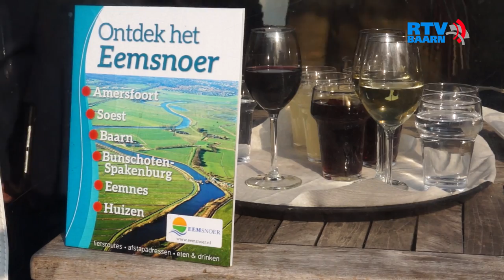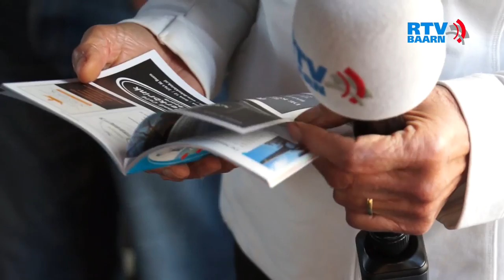Cultuur en landschap langs de Eem | Ontdek het Eemsnoer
Net buiten de drukte van de Randstad ligt een open polderlandschap. Eemland biedt rust en ruimte voor hoofd en hart. Maar er valt ook van alles te beleven. Er zijn boerderijwinkels, musea, een fietsboot en nog veel meer.

Het Eemsnoer rijgt de belangrijkste culturele en landschappelijke parels van het Eemgebied aan elkaar tot één geheel. Het vertelt een samenhangend verhaal van het gebied.

Het Eemsnoer bestaat uit actieve partners, afkomstig uit culturele instellingen en het bedrijfsleven. De coördinatie is in handen van Landschap Erfgoed Utrecht.